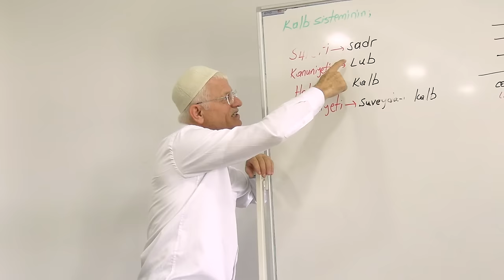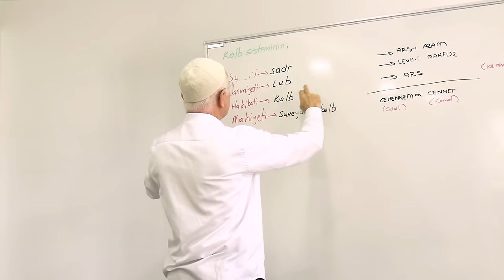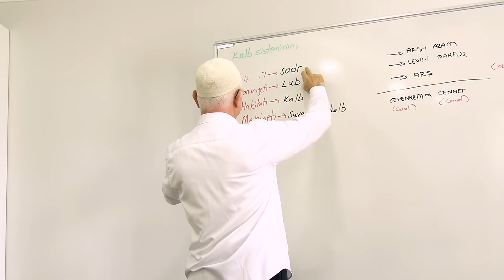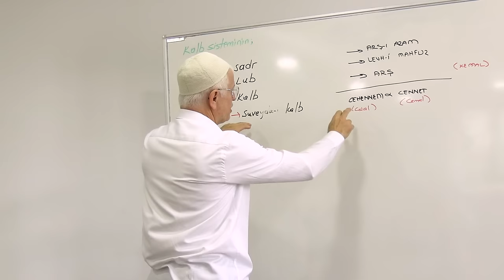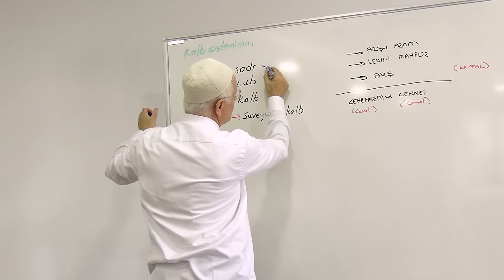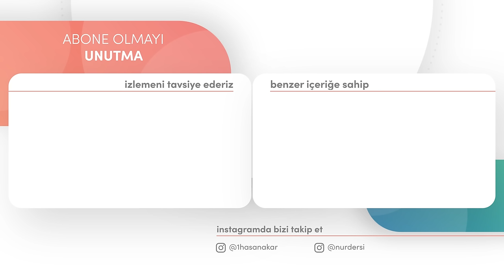GECE ZAHİRİNİ GÜNDÜZ BATININI ÖRTENDİR! | DİMAĞ-268 KALB-5